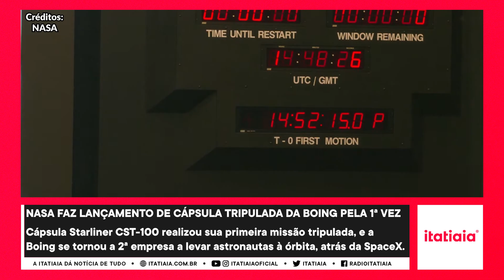BOEING E NASA REALIZAM PRIMEIRO LANÇAMENTO DE CÁPSULA STARLINER TRIPULADA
A empresa Boeing, juntamente com a Nasa, enfim realizou o lançamento da cápsula tripulada Starliner CST-100 nesta quarta-feira (5), após adiamentos. Com isso, a Boeing se tornou a segunda empresa a levar astronautas à órbita, atrás apenas da SpaceX. Na cápsula, estavam os astronautas Barry Wilmore e Sunita Williams, que deverão seguir para Estação Espacial Internacional.